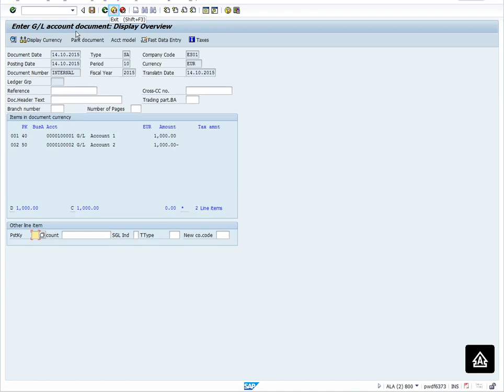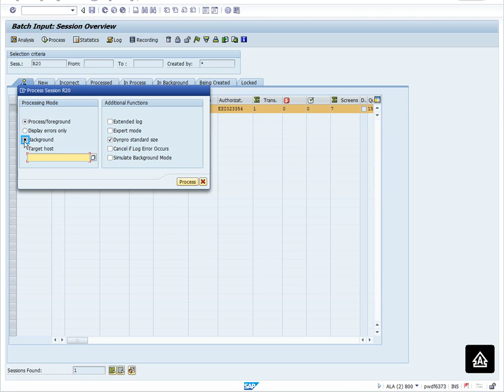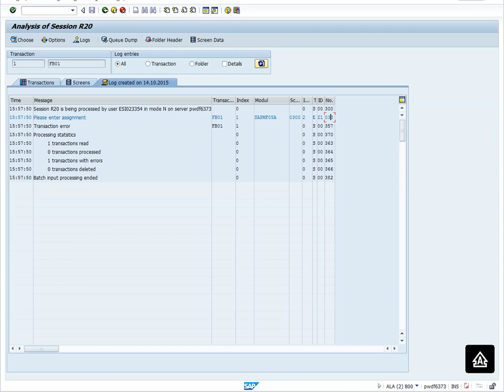SAP FICO: validation fails in background FIBF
SAP FICO validation fails in background